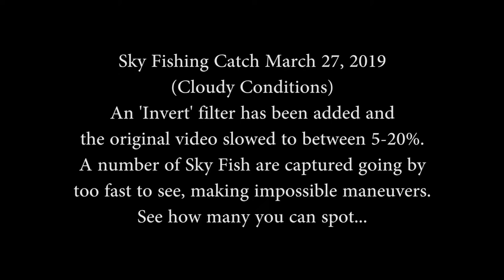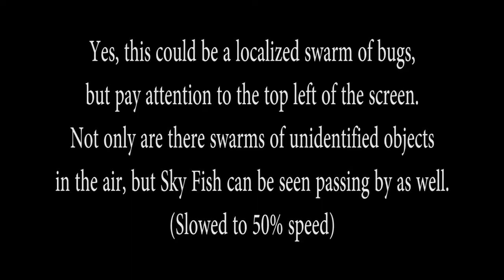Sky Fishing Catch March 27, 2019, Burnaby Lake, B.C. P900 (So many Sky Fish!)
The resolution on the P900 isn't great, but there are numerous Sky Fish and other unidentified objects that were captured in 4 videos, taken in separate directions, back-to-back, at different focal lengths, approximately 5 minutes each.  They were all flying past, going too fast too see with the naked eye, however, adding a filter and slowing down the video, shows them clearly.